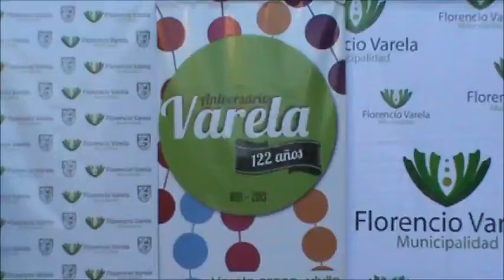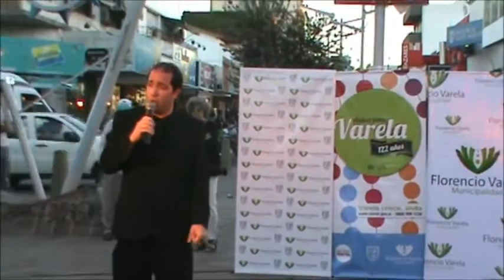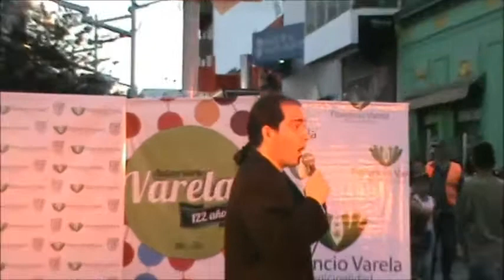II Festejos por el 122 aniversario de Florencio Varela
25/01/2013 - Peatonal Monteagudo - Concierto lírico de los Hermanos Ciarmela.